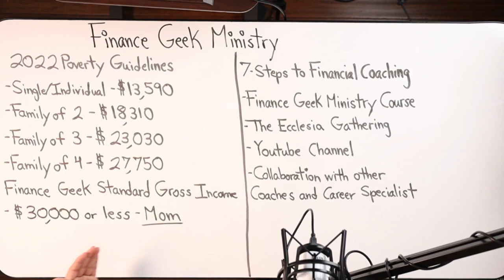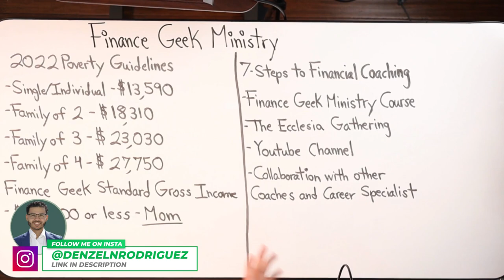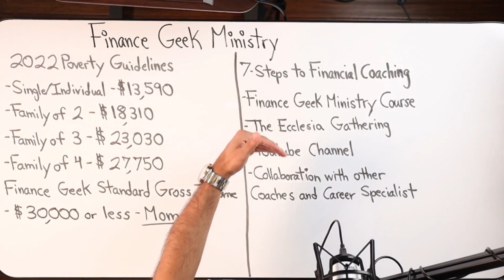My Recipe For Escaping Poverty